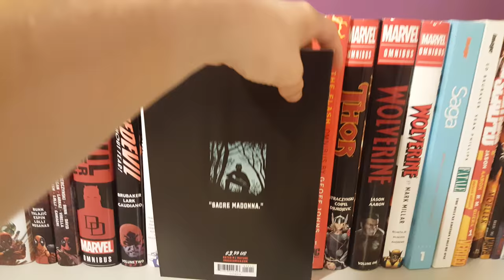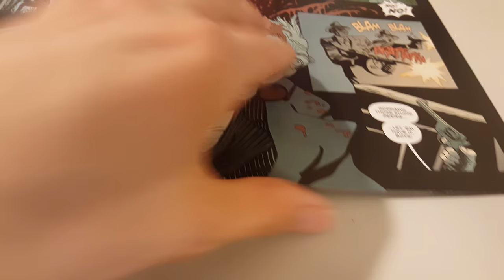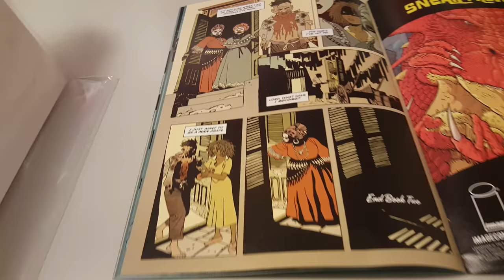Moonshine Vol 1 Issue 12 Overview